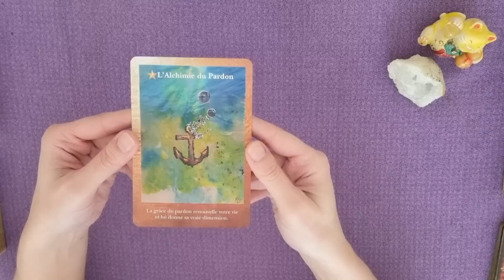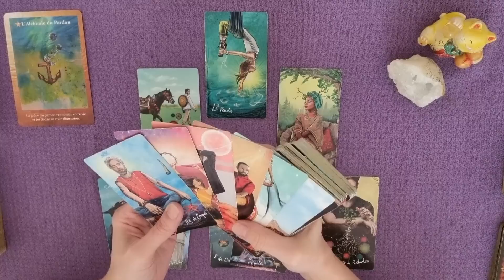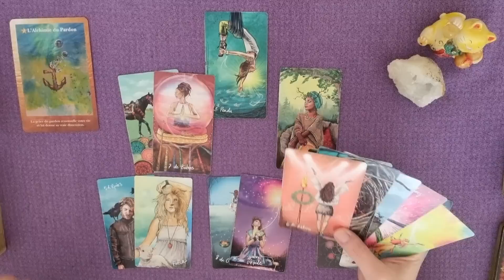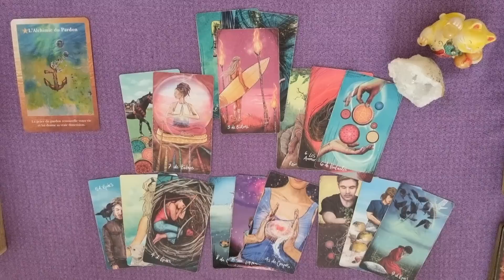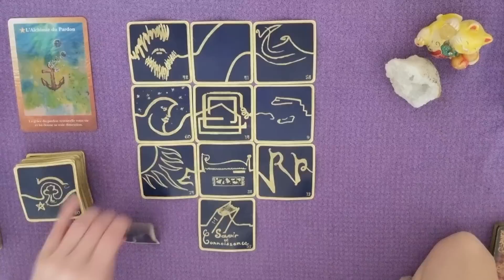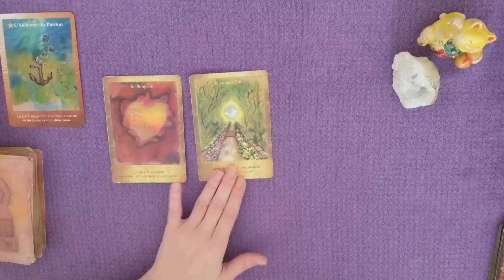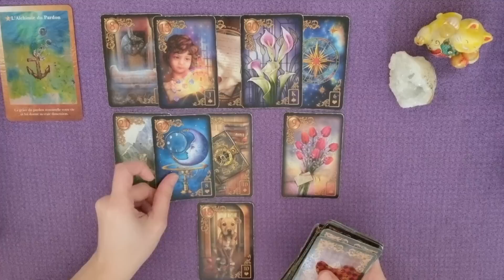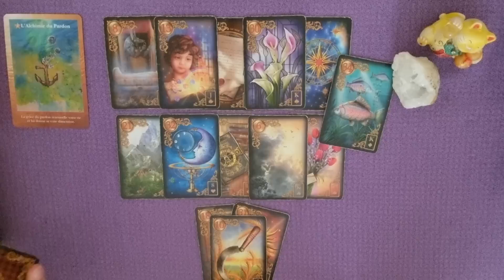LA GRÂCE DU PARDON | Il est temps de planter de nouvelles graines ! TIRAGE DU JOUR GUIDANCE 27 AVRIL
TIRAGE DU 27 AVRIL 2023 | LA GRÂCE DU PARDON | Il est temps de planter de nouvelles graines !
Coup de pouce du destin pour développer un
nouveau projet, vous pouvez vous réinventer.
GUIDANCE autour du jeudi 27avril 2023 par Laween Dow

TIRAGE GÉNÉRAL :
00:00 Introduction
00:09 Message des Portes Magiques de l'Univers
00:39 Message du Light Seer's Tarot
11:25 Message des 77 d'Aliyass Ké
19:11 Conclusion avec les Portes de l'Intuition

TIRAGE SENTIMENTAL :
20:55 Lecture sentimentale avec le Gilded Reverie Lenormand
27:45 Épilogue